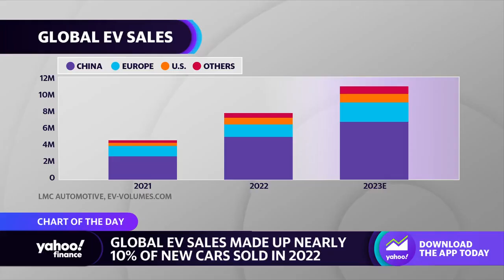Chevrolet announces 2024 Corvette E-Ray hybrid car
This segment originally aired on January 17, 2023.
Yahoo Finance's Rachelle Akuffo discusses GM's first hybrid Corvette vehicle to hit the roads.